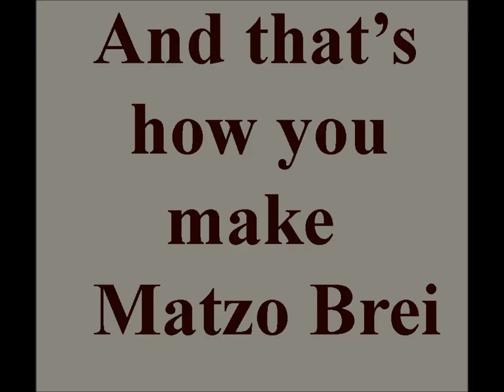matzo brei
Norman making breakfast, inspired by all the matzos that appear in the store right before Passover.